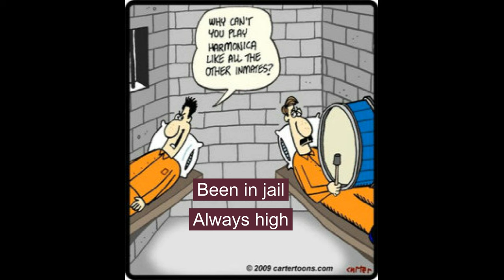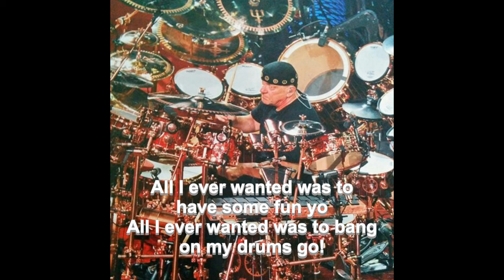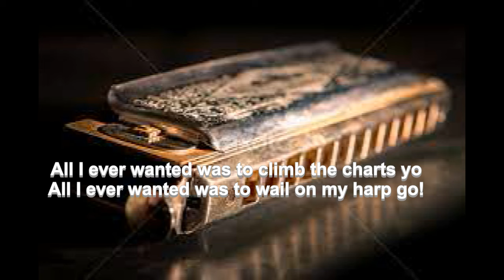A Bad Habit ~ Now with harp & more cowbell! (by The Hamilton Thrill-Harmonic Orchestra)